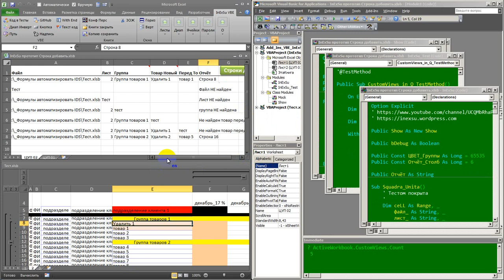Размножение строк с формулами по двум признакам